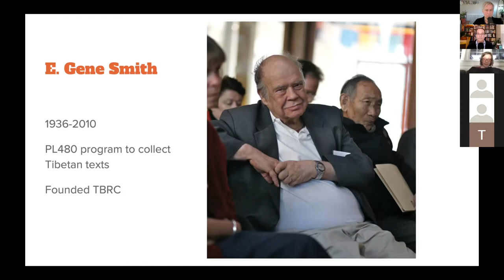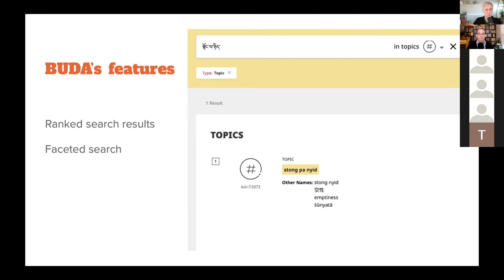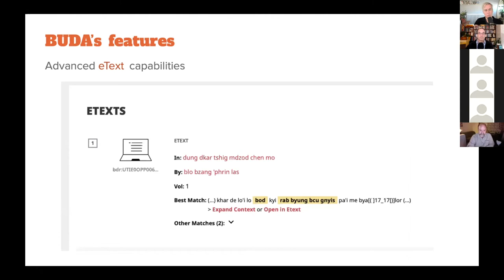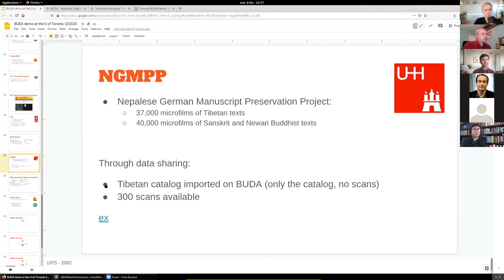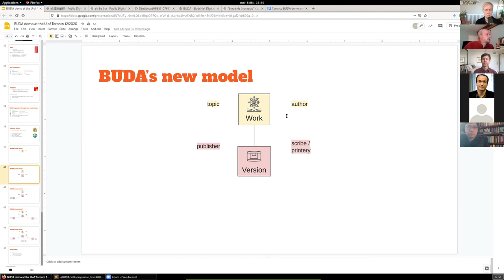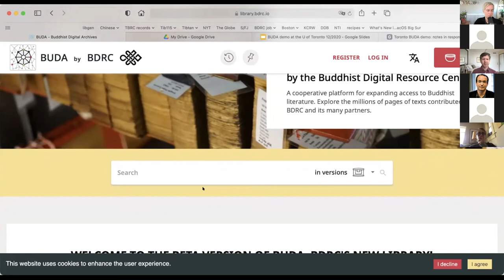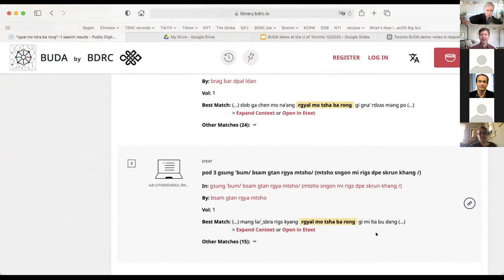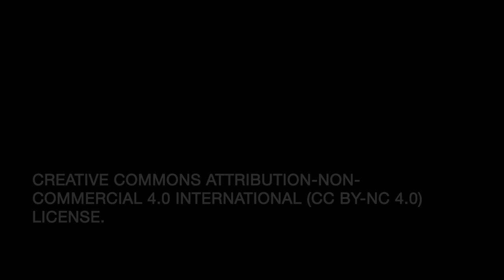Introducing the BDRC's new platform, Buddhist Digital Archives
The Buddhist Digital Resource Center has gone through a tremendous period of growth since it changed its name and expanded its mission in 2015. Many of you recall the days when we were called Tibetan Buddhist Resource Center; indeed the legacy website still has the URL tbrc.org. BDRC remains the leader of the digital preservation and dissemination of traditional Tibetan books and our archive contains over 20 million pages of Tibetan texts, with close to a million pages being added annually.

The transition from TBRC to BDRC involves digital preservation activities outside of the Tibetan cultural sphere and also the creation of an online resource that provides broad access to texts from many Buddhist textual traditions. To this end BDRC is deeply engaged in scanning projects in Southeast Asia, primarily palm leaf manuscripts in the Burmese and Khmer scripts.

The other marker of BDRC’s new mission is the new web platform that we launched a few months ago. The platform was built from the ground up according to advanced standards-based tech and has many new features. Some of the immediately recognizable advances on the new website are the highly flexible image viewer, the etext reader, and a search engine that returns far less “noise” than the legacy site.

This demonstration introduces the new bibliographic model utilized on the platform, provide practical instructions for all of the main functions, and also introduce the non-Tibetan content now available on BDRC. The new platform is called BuDA (Buddhist Digital Archives).